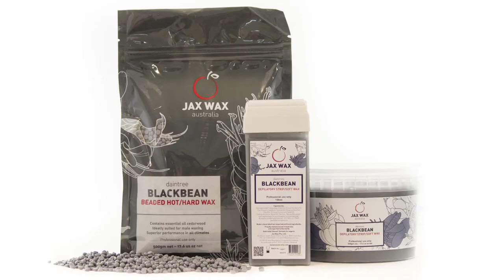Jax Wax Australia Daintree Blackbean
Daintree Blackbean Wax great for sensitive skin that is susceptible to breakouts as the Cedarwood essential oil has anti-inflammatory properties which help to protect, calm and soothe the skin.
Daintree Blackbean Strip Wax
* Spreads thin
* Dark colour allows you to see where it has been applied
* Zero residue
* Removes coarse multi-directional hair growth.

Daintree Blackbean Hot Wax
* Ideal for male or female intimate waxing
* Sets up quickly in all environments
* Removes the shortest of hairs.